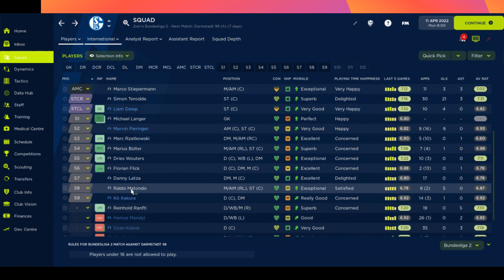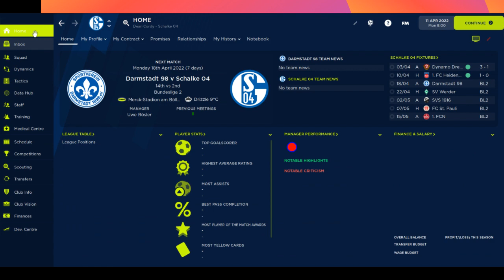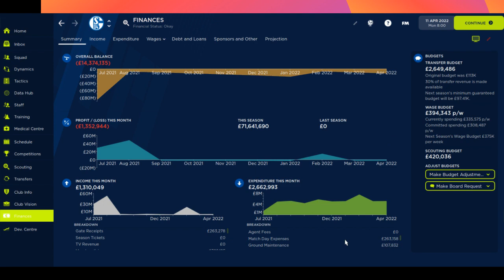Football manager 22 Schalke 04 save first season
Pushing the leaders for top spot after a difficult start👍